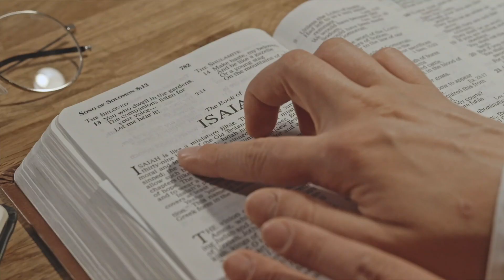Send This To Anyone In Need Of Encouragement!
accept the call! i pray this blesses you!